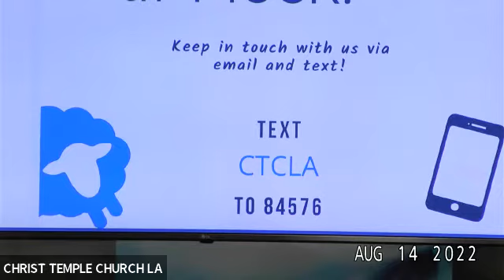Faith on Fire - Bishop Emery Lindsay - 8/14/22